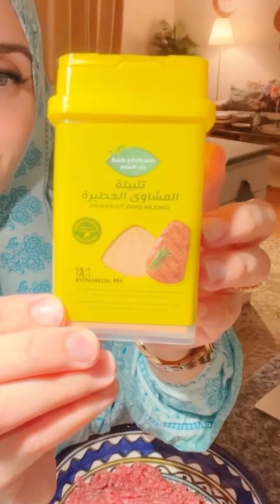كفته الطاسه الصيفية مع لسان العصفور من مطبخ مروة الشافعي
كفته الطاسة الصيفية (استخدمت في الكفته توابل باب الشام ( تتبيله المشاوي الخطيرة ) و ملح و فلفل و بيضة و بصلايه مبشورة معصورة من ميتها) و لسان العصفور استخدمت ( ملح و فلفل اسود و بابريكا مدخنه من باب الشام و بصلايه مقطعة صغير و فصين من الثوم المفروم ..